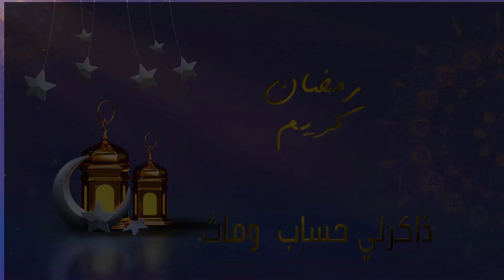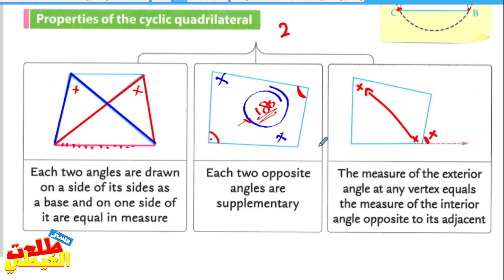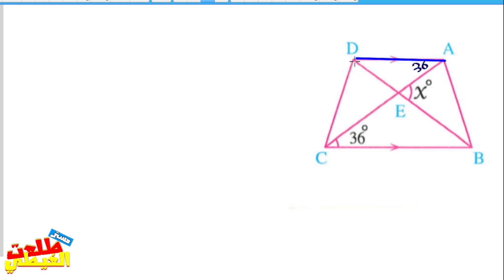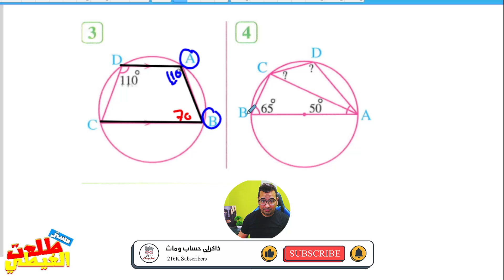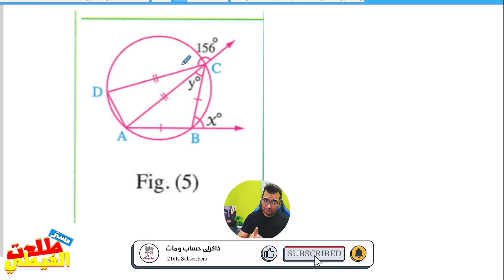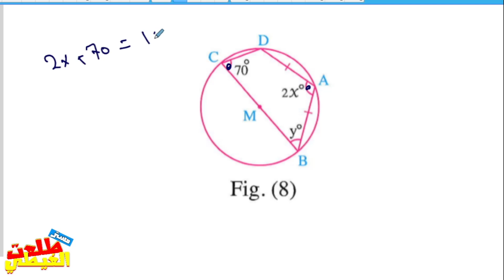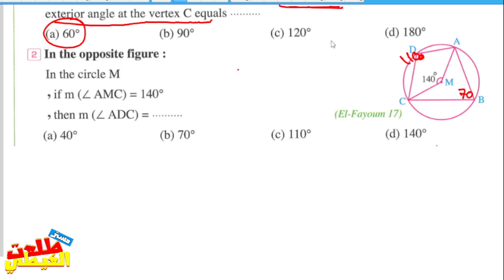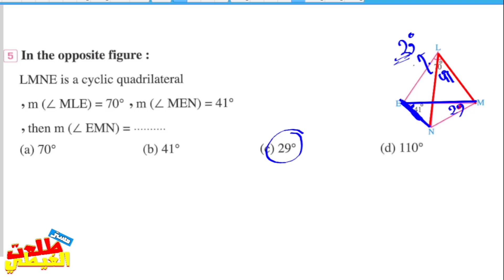The Cyclic quadrilateral 🔴Unit 5: Lesson 4🔴Geometry🔴ماث تالتة اعدادى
حل  تمارين كتاب  المعاصر  لمادة  الماث  الترم التانى   الصف  الثالث  الاعدادى 2023